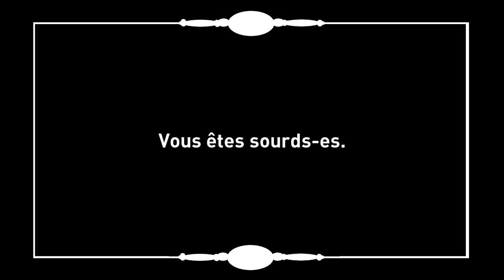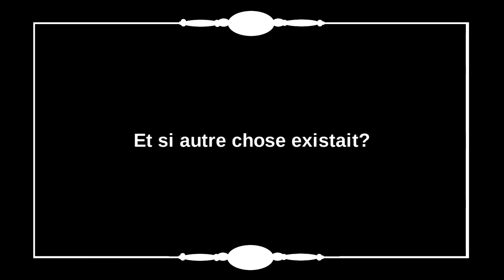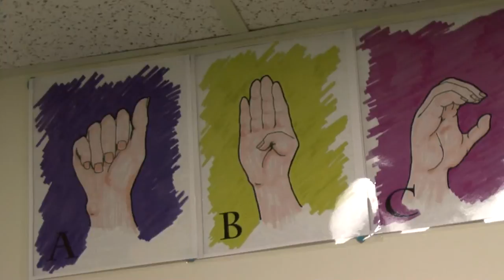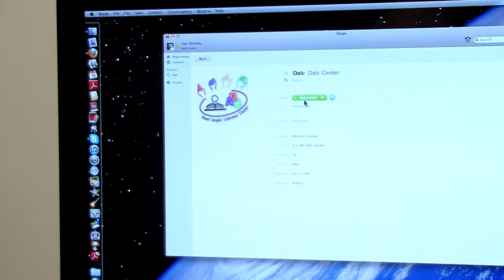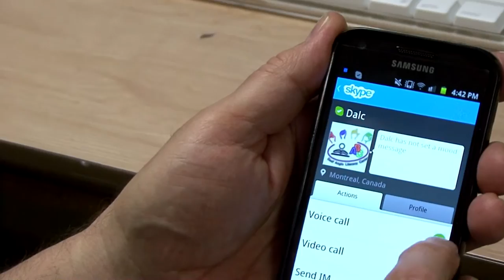Welcome/Bienvenue au DALC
Présentation:
Vidéo réalisée au Deaf Anglo Literacy Center à Montréal afin de présenter le milieu de formation et le potentiel des nouvelles technologies pour les personnes sourdes.

Contexte:
Cette vidéo présente au visuel deux langues des signes (québécois et américains) pour les personnes sourdes et à l'audio la voix-off pour les entendants. Vous disposez également de sous-titres produits à partir de la traduction de l'interprète. Bonne écoute!

Une production de Communautique
Réalisation montage: Stéphanie L. Bérubé
Caméra: Katerine Martineau et Stéphanie L. Bérubé
Interprète: Stanislav Oparin